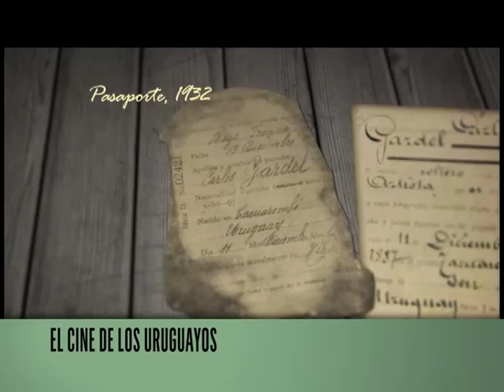El Cine de los Uruguayos - "El padre de Gardel" - Domingo 18:30